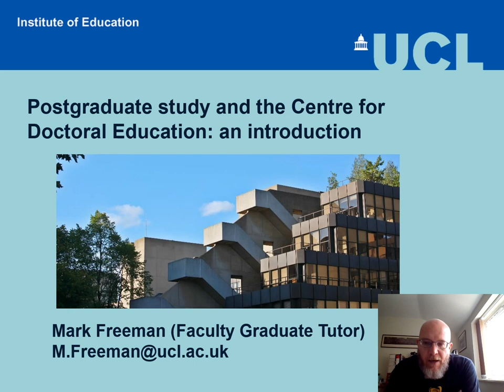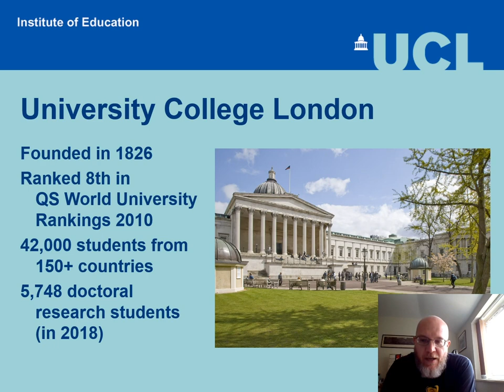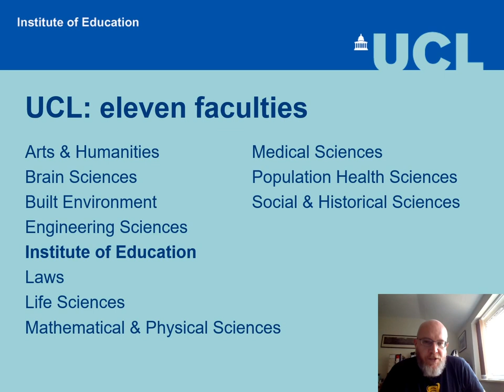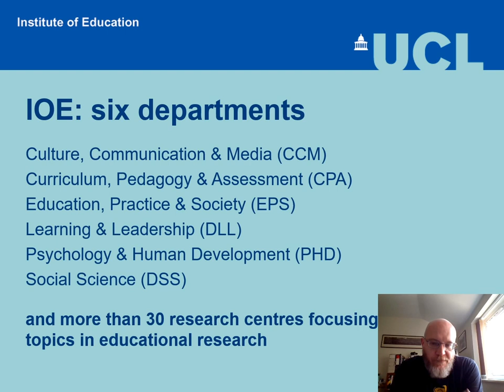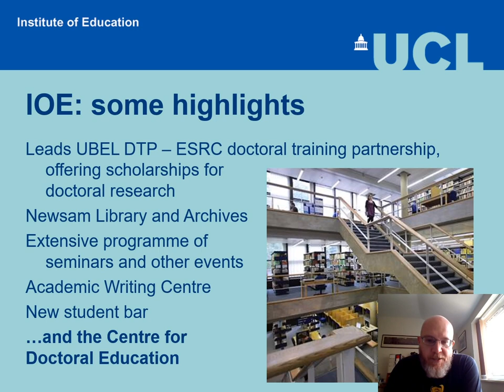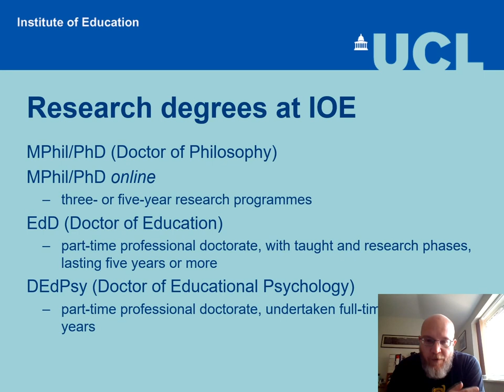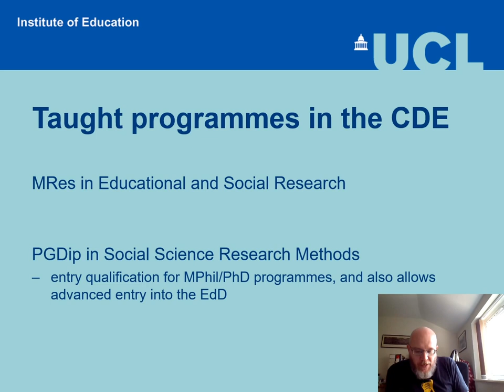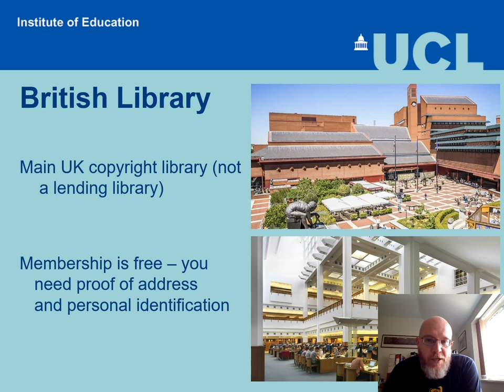Postgraduate study and the Centre for Doctoral Education | UCL Institute of Education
Dr Mark Freeman, Faculty Graduate Tutor, introduces postgraduate study and the Centre for Doctoral Education based at the UCL Institute of Education (IOE).